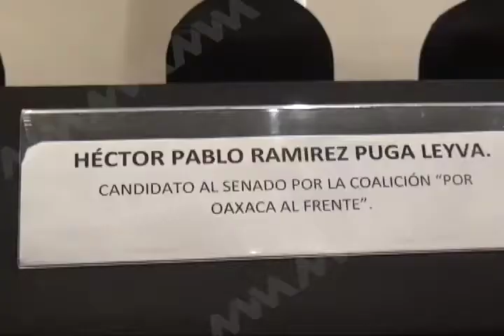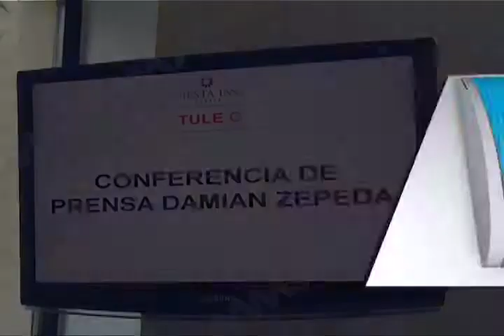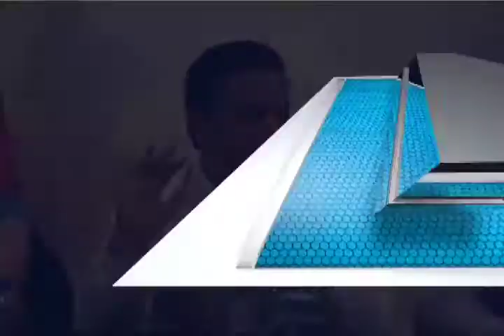Dirigente Nacional del PAN asegura derrota del PRI